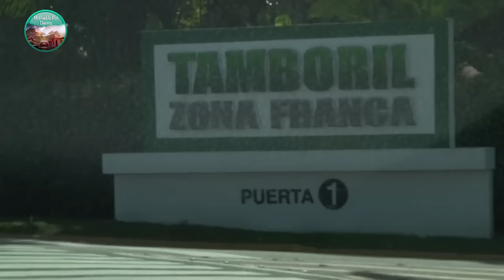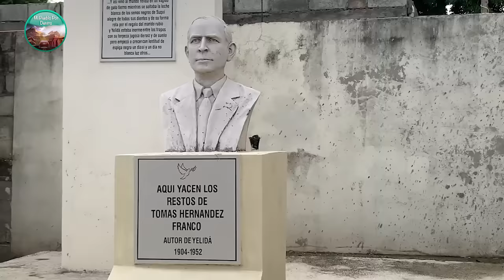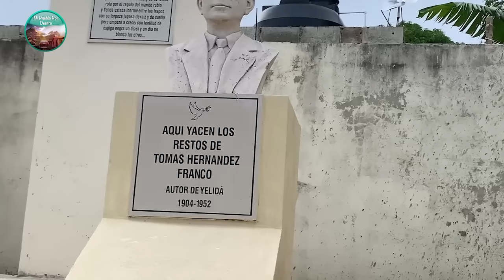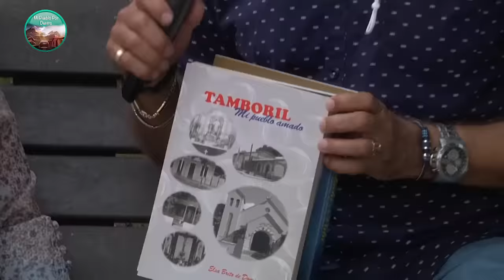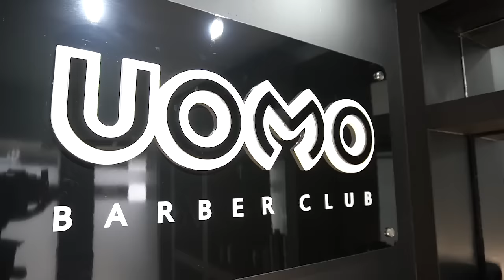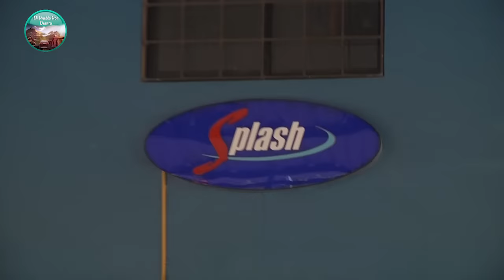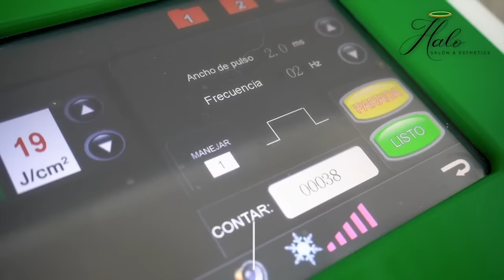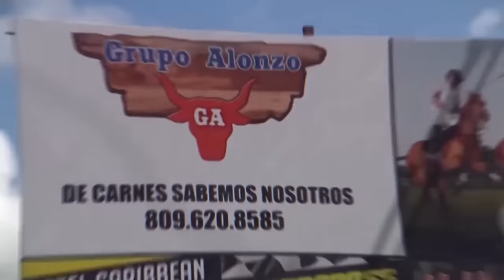MI PUEBLO POR DENTRO PRIMERA PARTE TAMBORIL 8-10-2021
UN PUEBLO EJEMPLO DE TRABAJO Y SUPERACIÓN